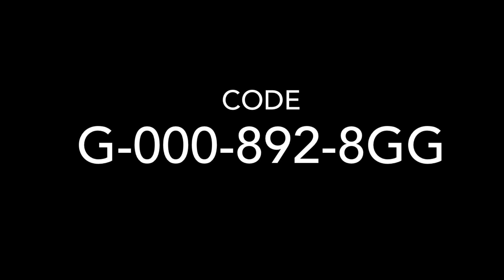Boo Template(Release Trailer)Code:(G-000-892-8GG)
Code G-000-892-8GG